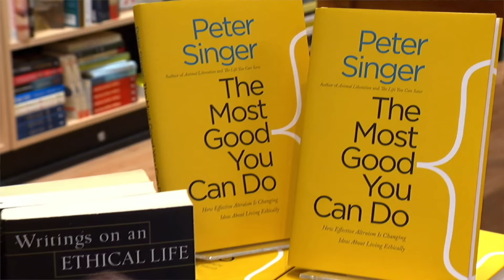"It's one of the most impactful things you can do" - Rickey Fukazawa | People Who Give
Rickey shares why she took The Giving What We Can Pledge in 2019, what she'd say to people on the fence, and why she gives now instead of later. Read her story

00:00 Introducing Rickey
00:28 How she discovered effective giving
00:48 Why she took The Pledge
01:13 Why not simply give without pledging?
01:24 What she'd say to someone considering pledging
02:21 Why she's giving now instead of later
02:48 Why she's choosing giving as a way of having an impact